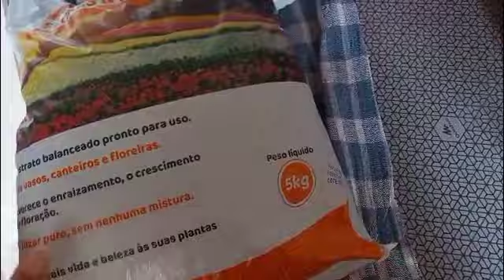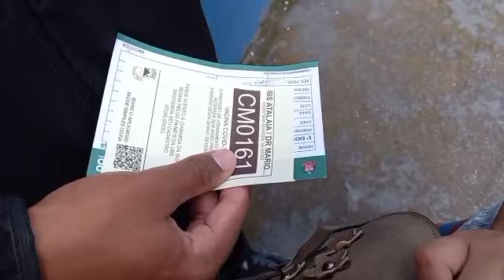VLOG-DEPOIS DE MUITO TEMPO COMPREI UM TÊNIS/LUCAS TOMOU A SEGUNDA DOSE DA VACINA/NUNCA FOI SORTE 🙏